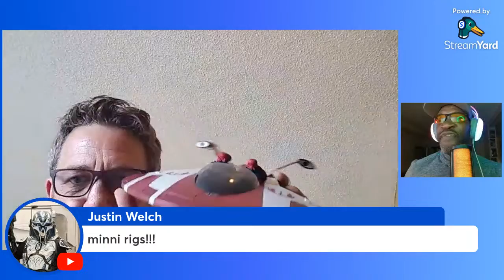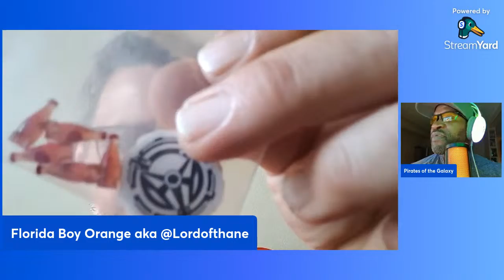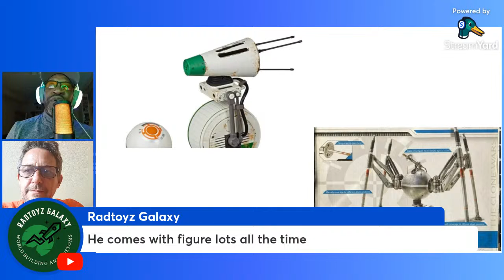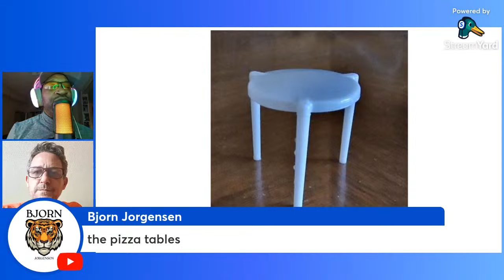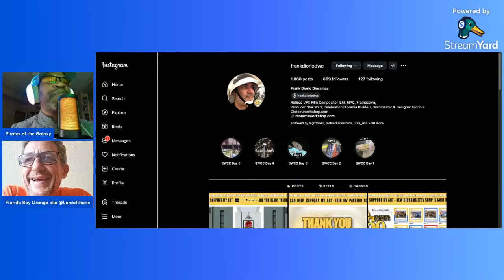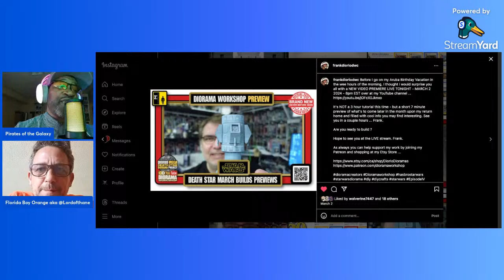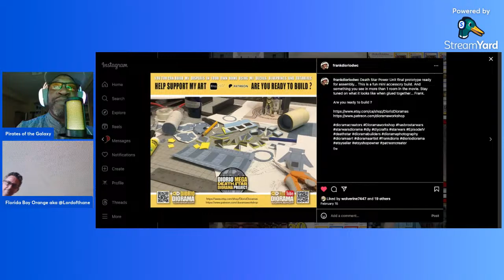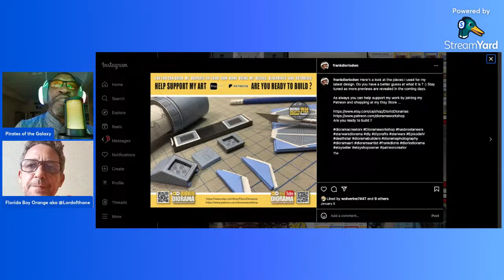WIP WED LIVE EP 10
Episode 10! Lord of Thane is back this week, so all is right in the Multiverse!

Thank you all for supporting this show, I can't believe we made it to this milestone. We have some new cool projects that we started and we've got some inexpensive greeblies to showcase.

This week in Creators Corner, we're featuring the talented Frank Diorio! You can follow him on his socials 👇🏾

Don't forget that this is the last week to work on your street scene, or street objects for this month's Monthly Challenge. All submissions must be in no later than Tuesday, April 2nd.

And we have an awesome Pirates of the Galaxy hoodie giveaway, as part of our 10th Episode milestone.

So grab a snack, pour your favourite drink, and have some fun!

Get some of our awesome swag.